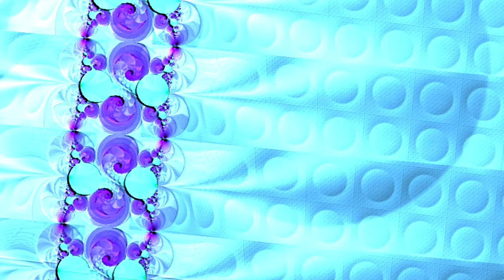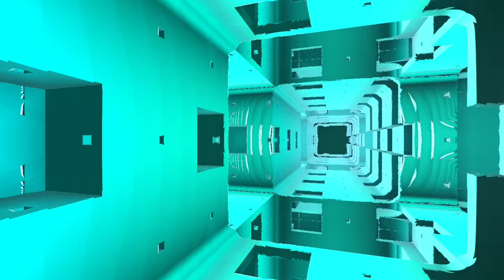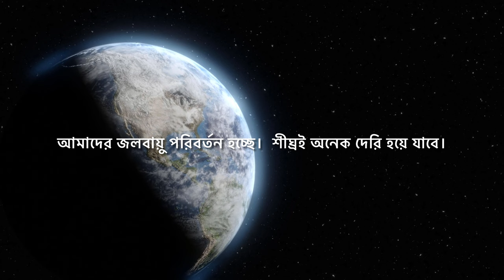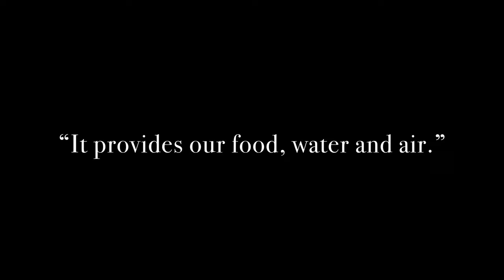Earth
“Plans to protect air and water, wilderness and wildlife are in fact plans to protect man.” - Stewart Udall